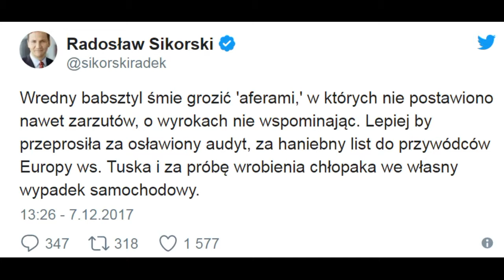Radosław Sikorski zapomniał o aferze z podatkiem VAT